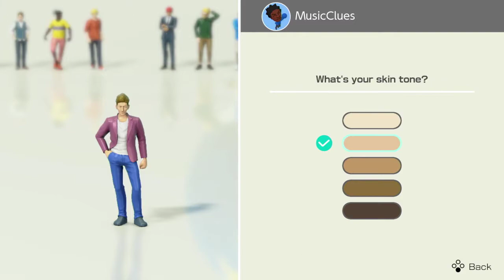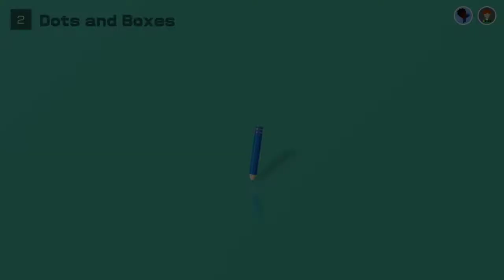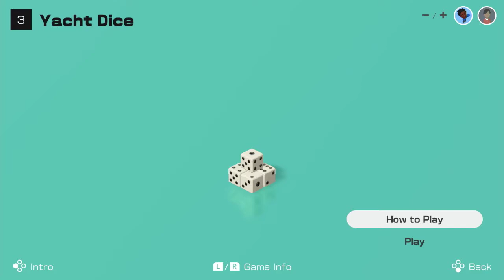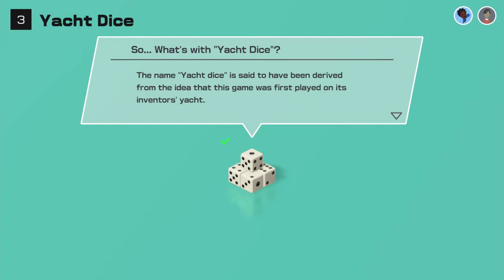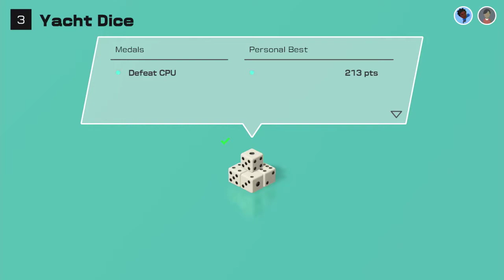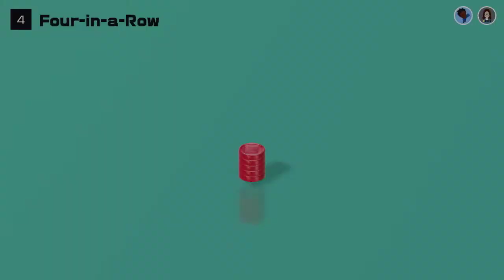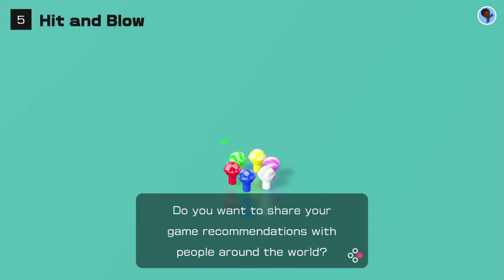MC Plays Clubhouse Games (Switch) (Solo)